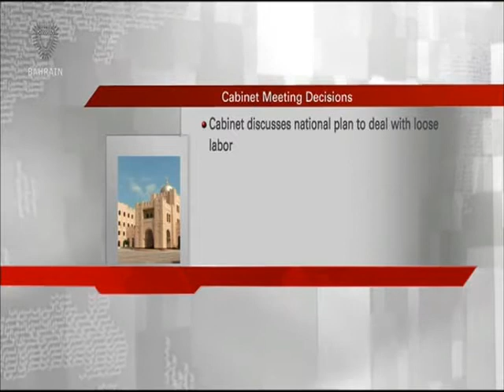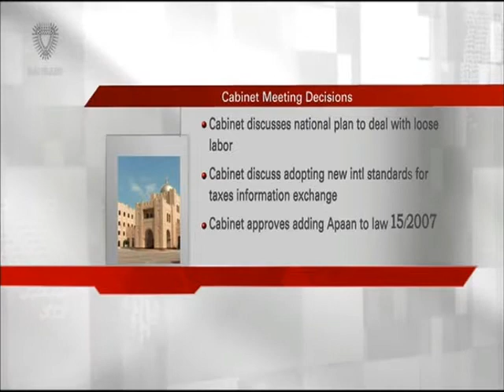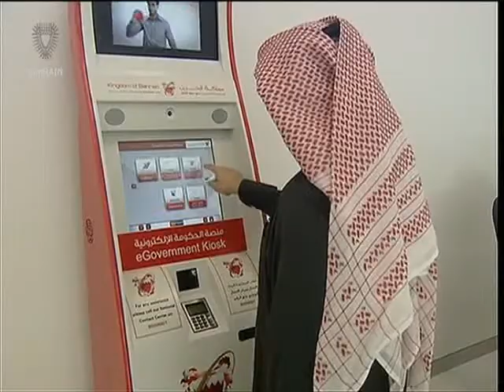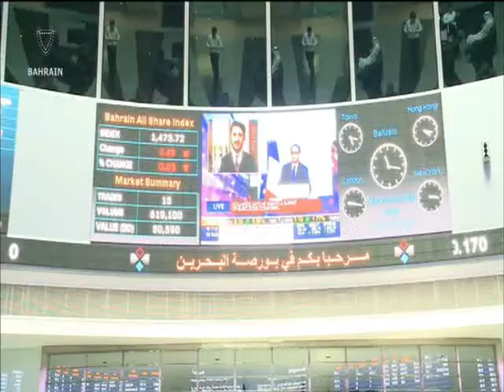البحرين : Bahrain English News Bulletins 1-08-2016